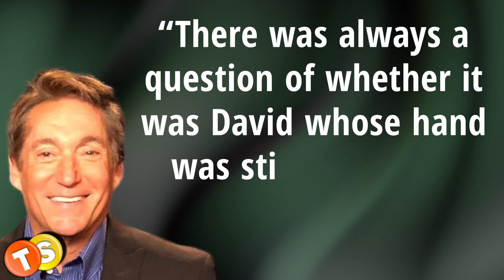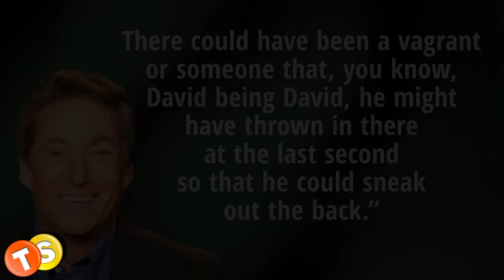Michael Corbett returning to Y&R? Is David Kimble alive?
Is Michael Corbett returning to Y&R? Is David Kimble alive? In this video, we’re taking a trip down memory lane to reminisce about David Kimble’s time on the Young and the Restless.

Track:
Artist:

Here are some of the shows that we love to follow:
General Hospital
Days of Our Lives
Gold Rush
Street Outlaws
Deadliest Catch